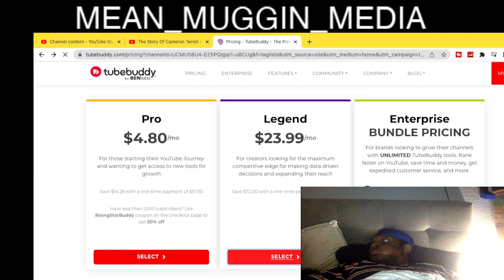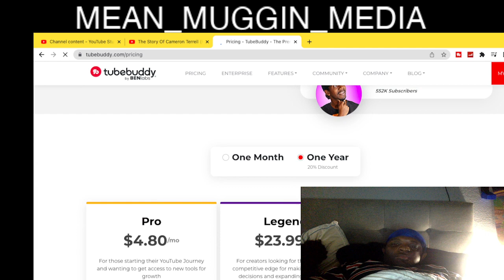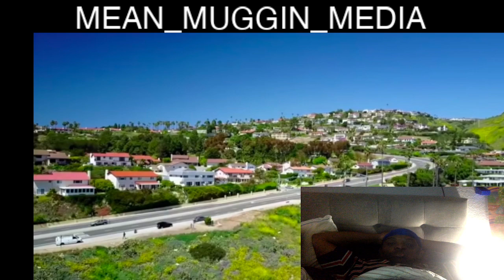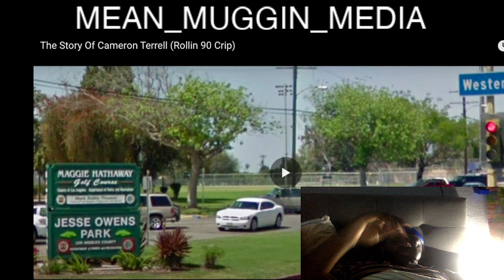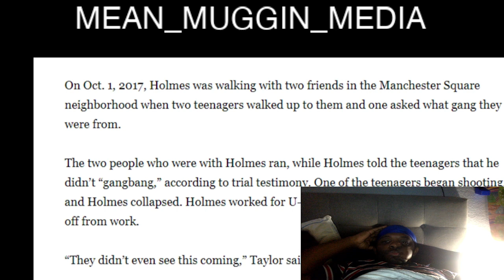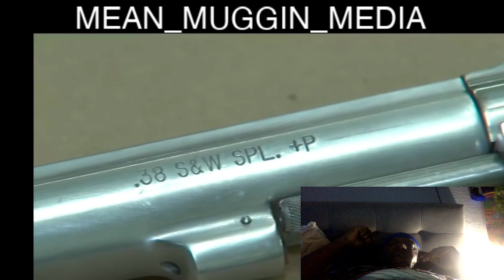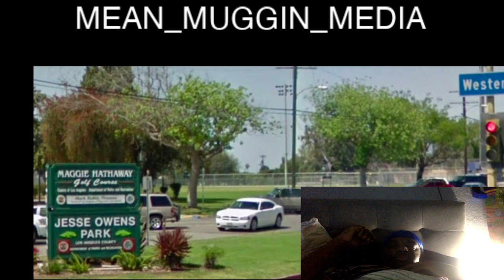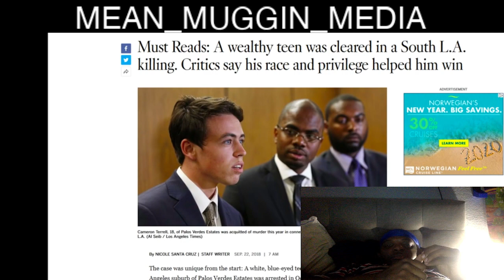meanmugginmedia reactions to hood politics the story of cameron terrell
welcome to Ng_KNINE Youtube channel